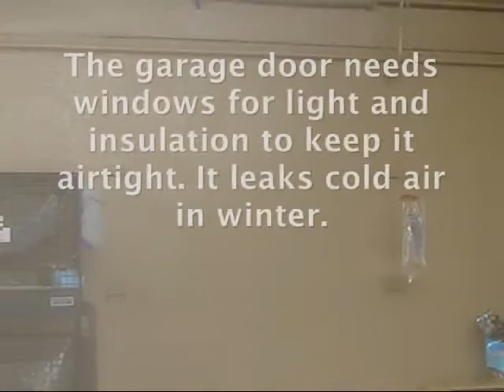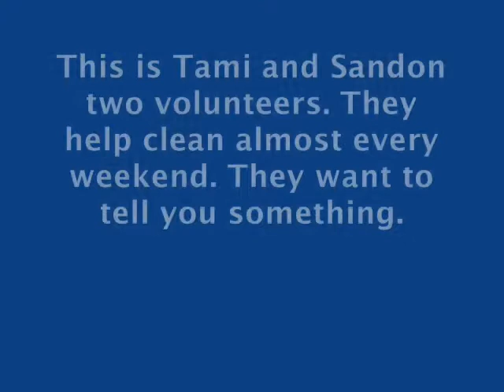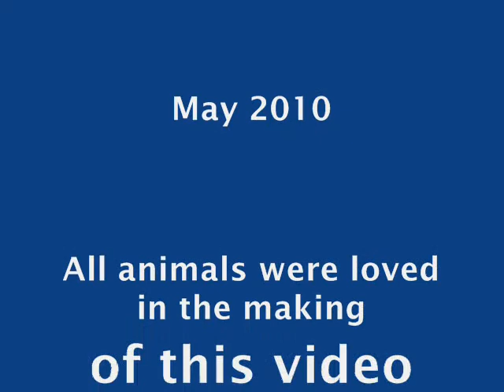Essential Ferret Services of Idaho!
Essential Ferret Services of Idaho. A short view. A grant request video.